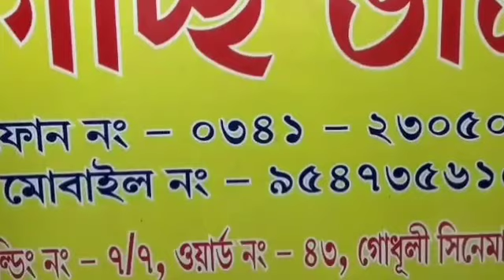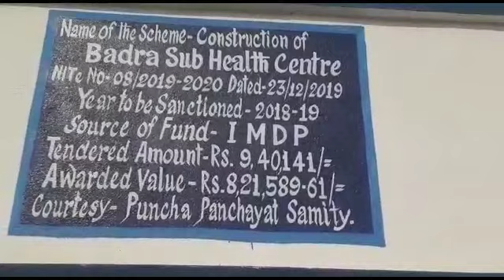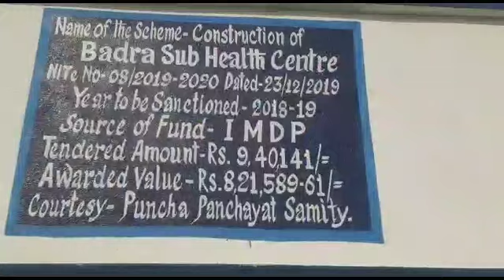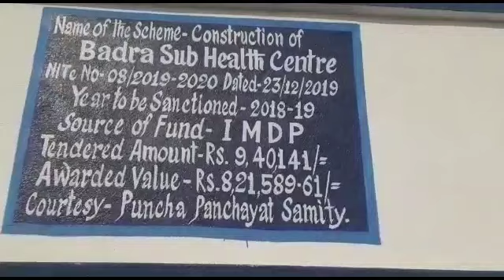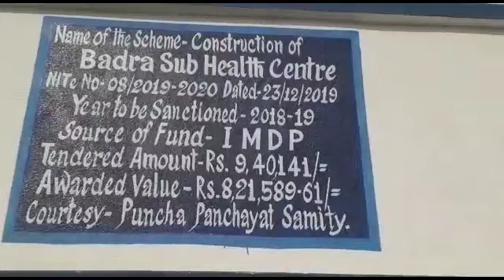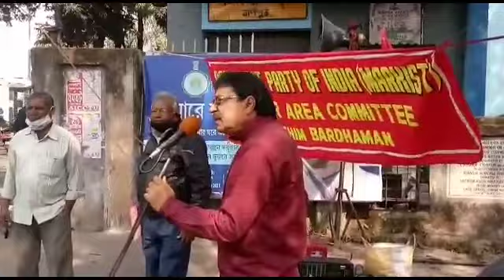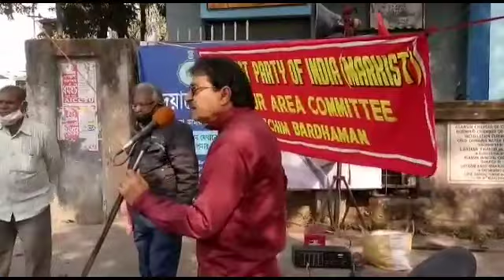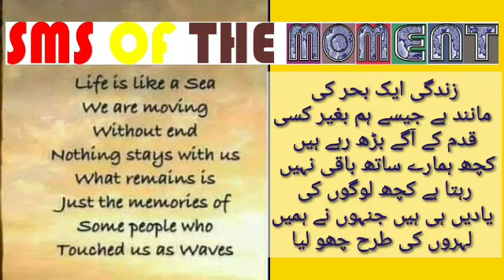30th DEC 2020 اردو#ASANSOL/FIRE/BOOK/CONGRESS/CPM/TMC/DOG/DEAD BODY/TITALI UDYAN/MORE IN اردو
REPORTED BY VIKAS PRASAD/SUNITA MAHATO/WASIM KHAN/ANKIT SRIVASTAVA/SURJIT SEN GUPTA/MANOJ SHARMA/RAMANAND PASWAN WITH CAMERAMAN MANTHAN PASWAN EDITED BY GHAZIA SHABANUM For News Moment on 30th DEC 2020 اردو#ASANSOL/FIRE/BOOK/CONGRESS/CPM/TMC/DOG/DEAD BODY/TITALI UDYAN/MORE IN اردو , under Asansol Municipal Corporation Dist -Paschim Bardhaman West Bengal Contact For More Details Editor(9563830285) & Dy Editor (Mkt) Sunita Mahato(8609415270